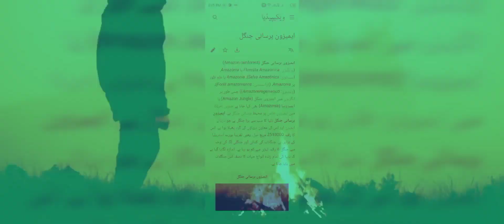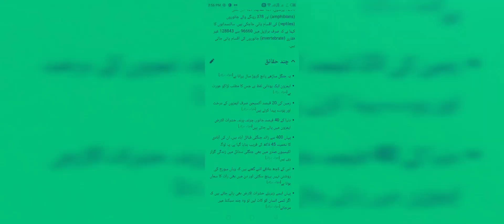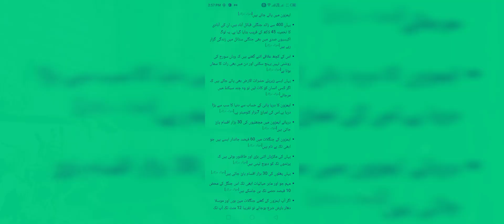Amazone jungle// Amazonia // Rain forest // bigest jungle of the world // Amazone mystery